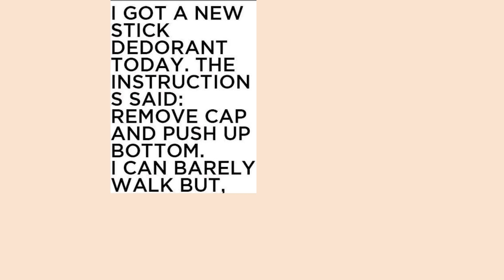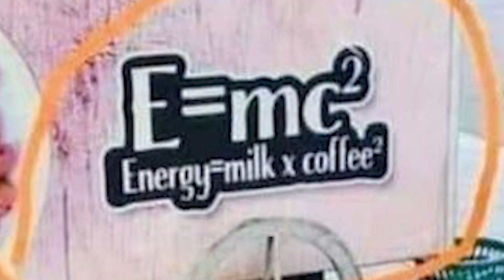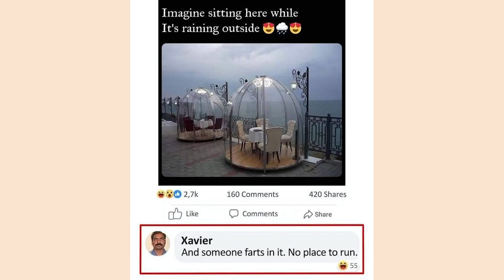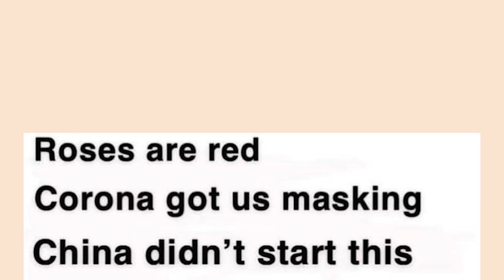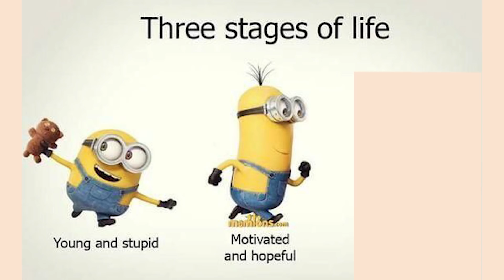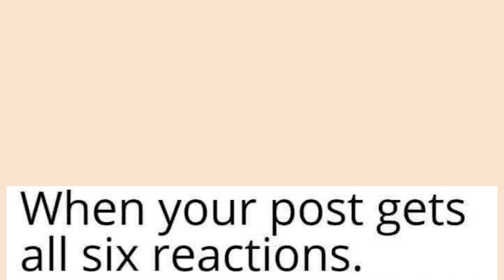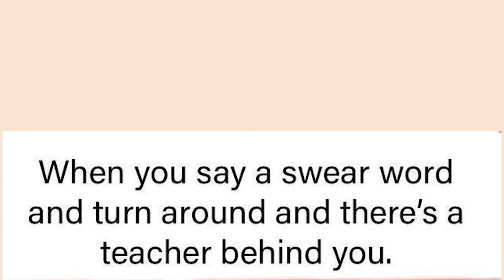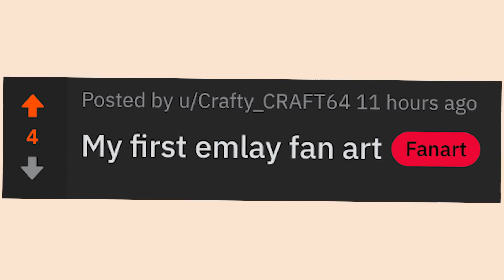r/Terriblefacebookmemes | click to become 45 years old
Top posts from r/Terriblefacebookmemes on Reddit. Video credits below.